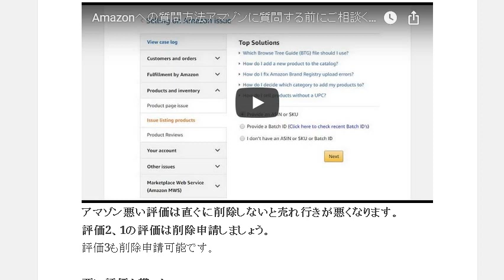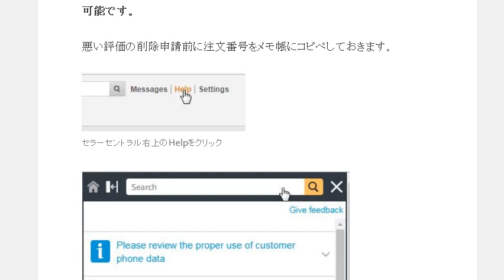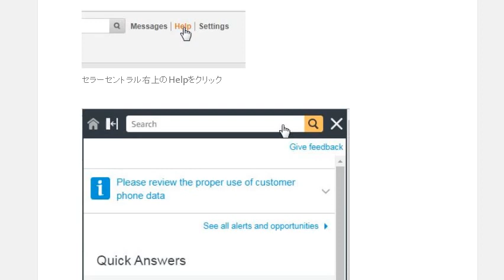Amazon悪い評価を貰ったら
アマゾン悪い評価は直ぐに削除しないと売れ行きが悪くなります。評価2、1の評価は削除申請しましょう。評価3も削除申請可能です。評価1,2,3いずれか ASINコード コメント 以上3点をチャットワークに書き込んでください。削除理由で何を選択するかアドバイスします。

1日10分で月10万円を稼ぐ! Amazon輸出ビジネスがわかる本　出版社:ソシム (2013/11/22)